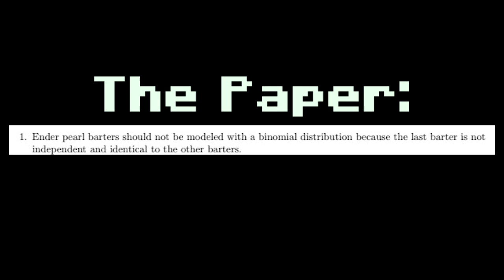Dream's "Astrophysicist" Makes a rookie mistake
I stayed quiet for the 5 block jump thing, but his "speedrun fake" response was too absurd to not make a video over... Discounting the last pearl trade because it is a "higher chance" to be a successful trade is the kind of mistake you would see from a 9th grade statistics student, not a Harvard graduate.

||Saying Dream for the YouTube algorithm: Dream||

Here's some text I stole from the reddit statistics community:

So, one of the primary arguments that the new paper makes is that the previous paper handled its data wrong because a speedrunner stops once they get 10-12 pearls.

An analogy would be like, if you flip a coin, and stop when you get 1 heads or 2 tails, and you play this game 100 times, can you do better than 50% at getting heads

At first, it seems like you can, because on the first flip, if it's heads you got 100% heads, otherwise you flip again and either get 50% heads or 0% heads. So you'd expect, on average, to get 75% heads 25% tails when you play this game. So then you say, oh, I'll flip this coin 100 times and on average I'll get 75 heads, because I'll tell myself I'm playing this game. This is essentially what the new paper is claiming, behind fancy jargon.

The issue is, on the times you toss tails, you're tossing two coins. If you play this game 100 times, you'd expect the total number of heads and tails to be about equal, even though you can play the game and flip "more than 50% heads" on average.

The same applies to piglin bartering. You stop after you get 12 pearls, which means on average you'll get lucky with your trades within a single trade, since you stop sooner if you get lucky. But, because you keep doing trades for longer if you're unlucky, it exactly counterbalances and so we should expect a speedrunners drop rate over the course of a stream to be ~ the actual drop rate.